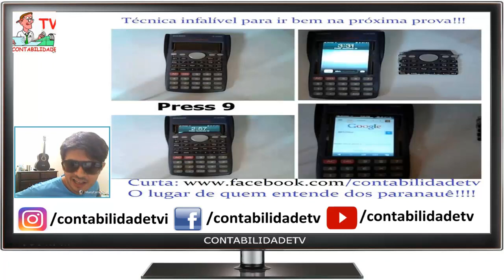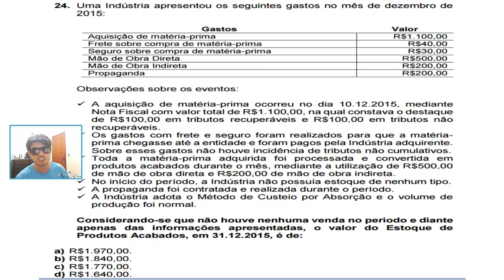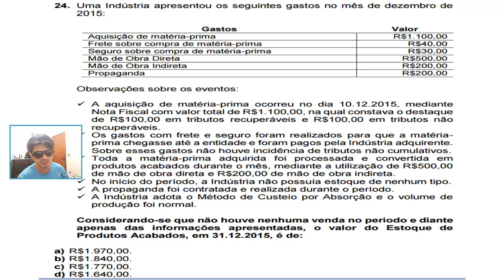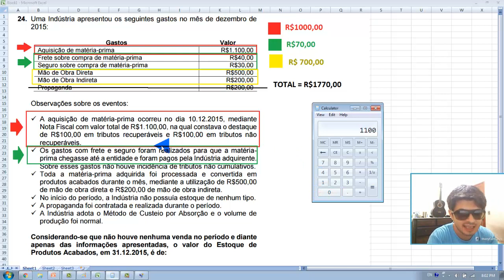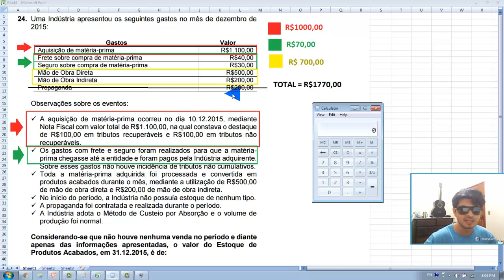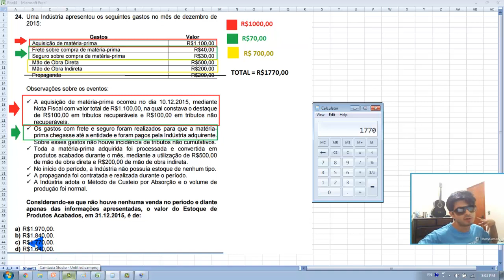Questão 24 - Exame de Suficiência 2016.2 - Contabilidade de custos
24. Uma Indústria apresentou os seguintes gastos no mês de dezembro de
2015:
Gastos Valor
Aquisição de matéria-prima R$1.100,00
Frete sobre compra de matéria-prima R$40,00
Seguro sobre compra de matéria-prima R$30,00
Mão de Obra Direta R$500,00
Mão de Obra Indireta R$200,00
Propaganda R$200,00
Observações sobre os eventos:
 A aquisição de matéria-prima ocorreu no dia 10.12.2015, mediante
Nota Fiscal com valor total de R$1.100,00, na qual constava o destaque
de R$100,00 em tributos recuperáveis e R$100,00 em tributos não
recuperáveis.
 Os gastos com frete e seguro foram realizados para que a matériaprima
chegasse até a entidade e foram pagos pela Indústria adquirente.
Sobre esses gastos não houve incidência de tributos não cumulativos.
 Toda a matéria-prima adquirida foi processada e convertida em
produtos acabados durante o mês, mediante a utilização de R$500,00
de mão de obra direta e R$200,00 de mão de obra indireta.
 No início do período, a Indústria não possuía estoque de nenhum tipo.
 A propaganda foi contratada e realizada durante o período.
 A Indústria adota o Método de Custeio por Absorção e o volume de
produção foi normal.
Considerando-se que não houve nenhuma venda no período e diante
apenas das informações apresentadas, o valor do Estoque de
Produtos Acabados, em 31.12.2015, é de:
a) R$1.970,00.
b) R$1.840,00.
c) R$1.770,00.
d) R$1.640,00.